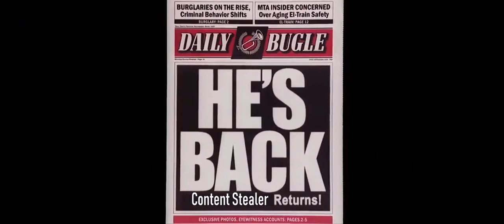Pewdiepie Submission 2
Another submission with work put into it